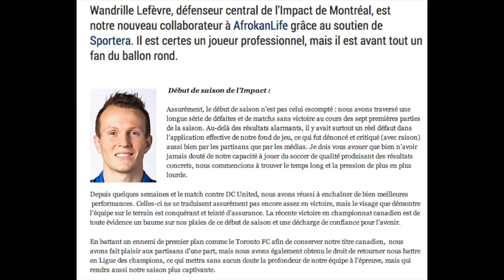Reportage Soccer Sans Frontieres: Le départ Hernán Bernardello | AFROKANLIFE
Hassoun Camara | Impact 2-3 Portland

Montreal Impact 1 Chicago Fire 0 | MLS Match Soccer.

La MLS en français sur Soccer Sans Frontieres disponible chaque mercredi 18h